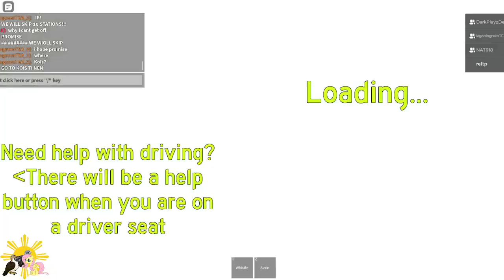Lets play Finnish Railway: Operating the DR16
finnish railway by @muffahi